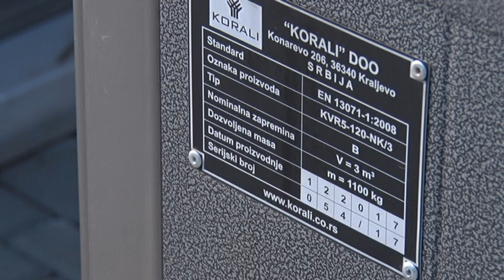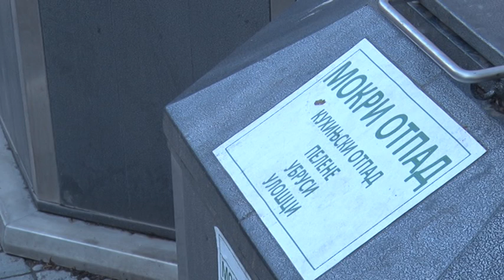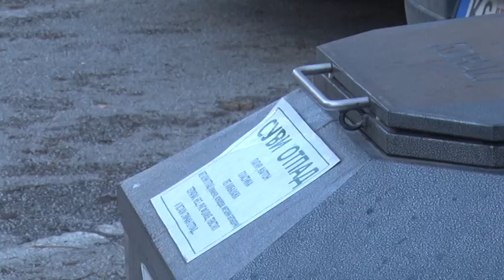29 11 PODZEMNI KONTEJNERI